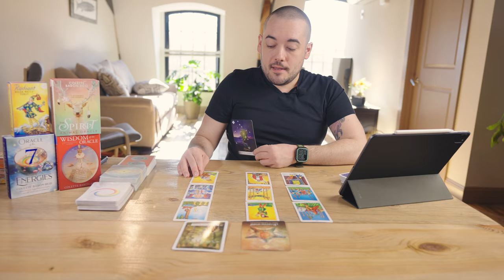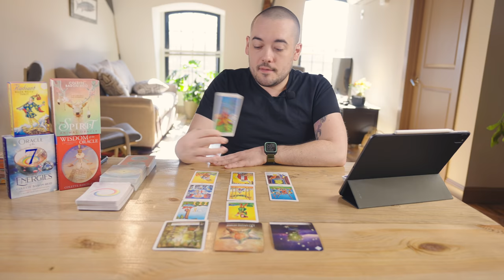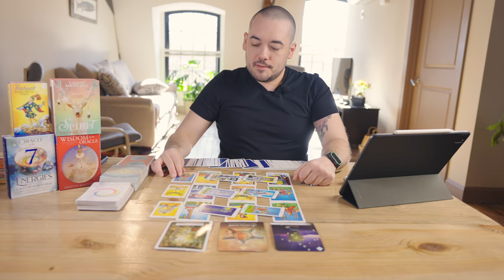Unforgettable! (Taurus, Virgo, Capricorn) This Is How To Have The Best February Ever!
Unforgettable! This Is How To Have The Best February Ever! Taurus Virgo Capricorn February 2021 Bonus Collective Reading

Monday:  Fire Signs (Aries, Leo, Sagittarius)
Tuesday: Earth Signs (Taurus, Virgo, Capricorn)
Wednesday: Water Signs (Pisces, Cancer, Scorpio)
Thursday: Air Signs (Gemini, Libra, Aquarius)